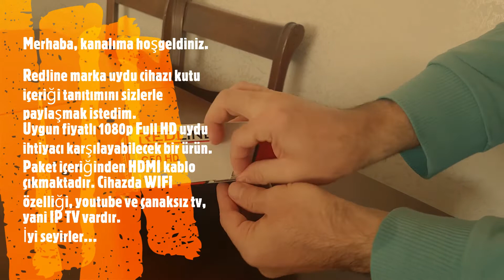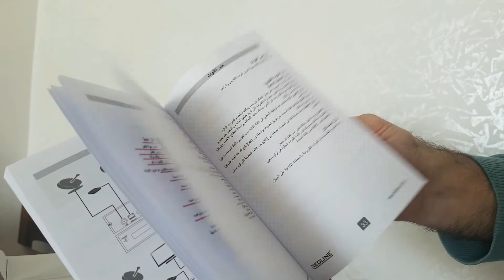Redline G50 1080p Full HD Uydu Alıcı Kutusundan Çıkıyor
Redline marka uydu cihazı kutu içeriği tanıtımını sizlerle paylaşmak istedim.
Uygun fiyatlı 1080p Full HD uydu ihtiyacı karşılayabilecek bir ürün. Paket içeriğinden HDMI kablo çıkmaktadır. Cihazda WIFI özelliği, youtube ve çanaksız tv, yani IP TV vardır.
İyi seyirler...

Ürünü satın alabilirsiniz.

resmi interner adresi